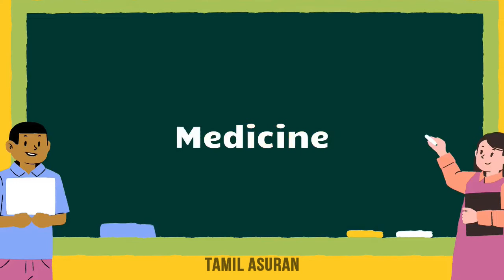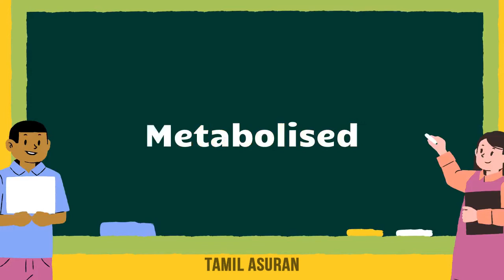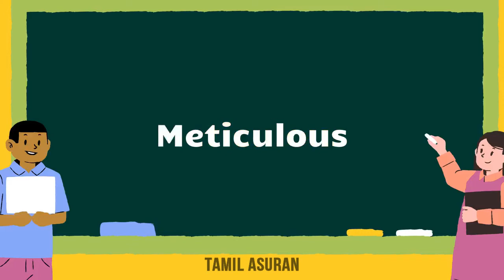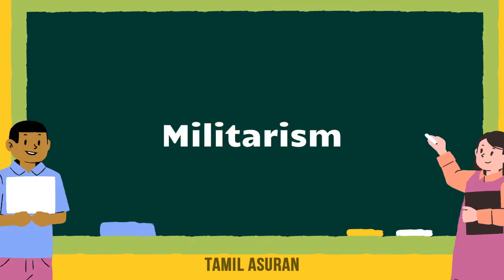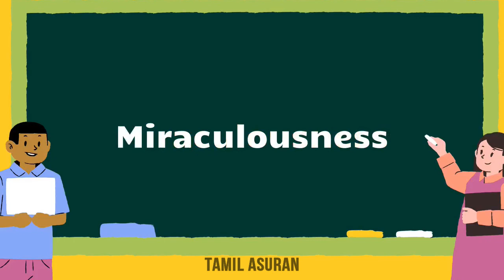MAKE FREE MONEY